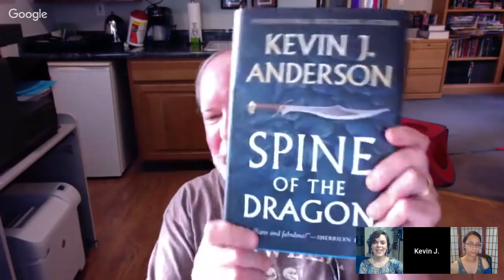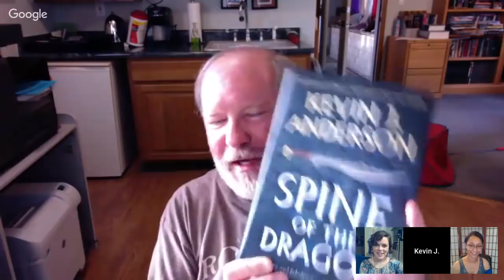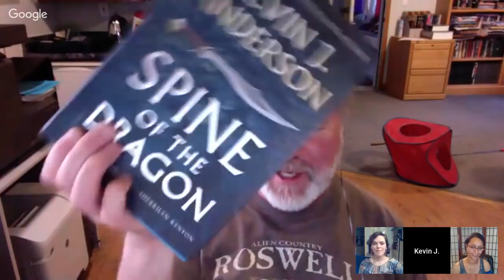Worldbuilding and Author Collaboration | Kevin J. Anderson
With over 165 novels published and 23 million copies sold, Kevin J. Anderson is no stranger to the publishing industry. Tonight he joins us to talk about his Million Dollar Writing series and unpack the topics of how to build your fictional universe and co-writing with another writer.

Check out Kevin J. Anderson's newest release, SPINE OF THE DRAGON.

To read more about worldbuilding, get your copy of Worldbuilding: From Small Towns to Large Universes.

For Writing as a Team Sport: The Complete Writer's Guide to Collaborations,

And for Million Dollar Professionalism for the Writer,

He’d survived ambushes before.

This was her chance of a lifetime.

But neither of them thought they’d get out of this mission alive.

After three hundred years of hostility, a feared warrior-race requests a peace meeting with the Galactic Republic. Tensions rise when a special unit of Marines is tasked with security for an emissary who doesn’t want protecting. You will love this new sci-fi adventure series because adults deserve science fiction that reminds them of their youth.

Rated M for Mature: 13+ For language, violence, intense themes.

Kingdoms of Iron and Stone - A Keystroke Medium Anthology
If you enjoy this podcast, please leave us a review and rate the show on iTunes, Podbean, Stitcher, or where ever else you found us!